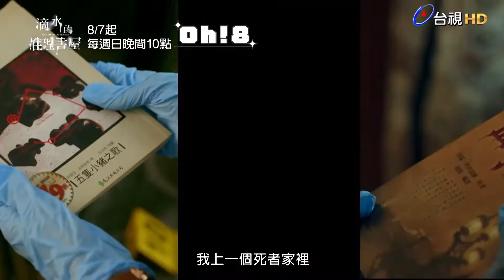20220715_滴水 前導預告(宏正)